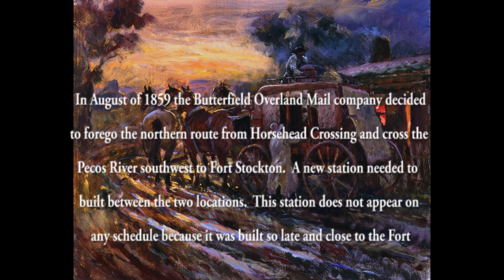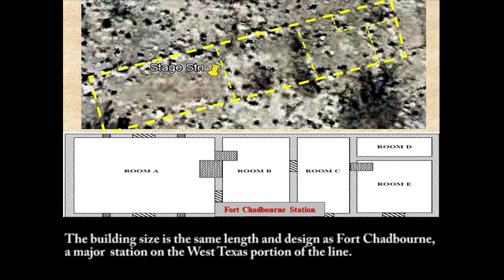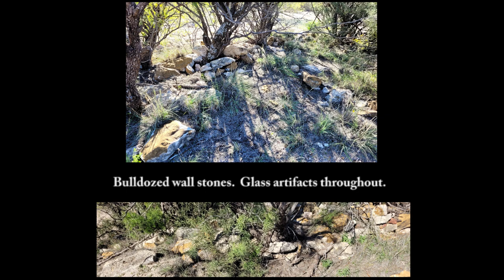The Butterfield Trail Through West Texas, Part 6, Antelope Spring Station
In August of 1859 the Butterfield Overland Mail company decided to forego the northern route along the east side of the Pecos River to New Mexico and on through the Guadalupe Mountains to El Paso and begin operations from Horsehead Crossing across the Pecos River west to Fort Stockton. This required a new station which was not reported on their schedules because it was so close to Ft Stockton.  This is the archeological report on that station.